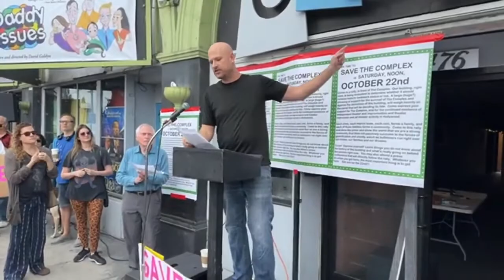Sherwood November Updates | Save The Complex, Brain Savers & SPIFF!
November News: Sherwood was recently a the "Save The Complex Rally" representing our community. The Complex has been Sherwood Players' home for the past two years. This building is due to be sold by the end of the year.

If you have participated in any of our live events at The Complex over these past several months, you would know firsthand how they have provided a safe, comfortable and accommodating space for all of our Workshops, Classes, Showcases, Table Reads, Rehearsals, Film Shoots and our home for Sherwood Players International Film Festival [SPIFF]. That's why it's so important we show our support to them right now.

We just finished wrapping production on our next Business Audio Theatre project "The Brain Savers" Audiobook and we can't wait to share the results with you guys soon.

And the Final Deadline for Submissions for our Sherwood Players International Film Festival is NOVEMBER 21st. to submit now! Get your original short films from any year, genre or country ready, as long as they are 20 min or less.

Sherwood Players Productions is an innovative and unique production company, specializing in multi-platform services for content creators and filmmakers with a strong community backbone. We also host live events with entertainment industry leaders and offer classes.

Request to join our private group for access to our Summer & Holiday parties plus other exclusive events.